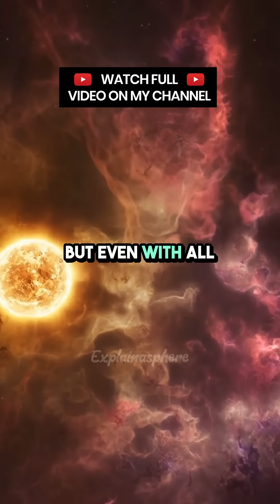The Big Bang Theory – The Scientific Story of Our Universe’s Birth | Explainasphere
🔥 Did the universe really begin from nothing?
In just 60 seconds, discover the mind-blowing truth behind the Big Bang Theory — the birth of time, space, and everything we know. 🌌
From singularity to cosmic expansion, it's a story 13.8 billion years in the making!